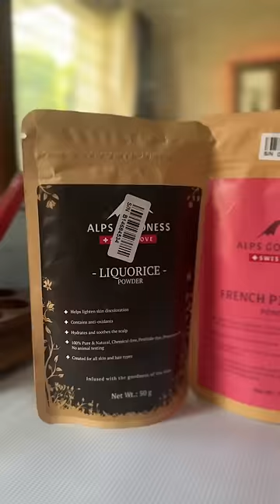Sabse Tez kon hai?Devarani Ya Jethani😆- TheJagritikhurana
Alps Goodness *Buy 1 Get 1 Sale* 8th & 9th May

The Biggest Sale of all time *Purplle I heart Beauty Sale* is now Live.